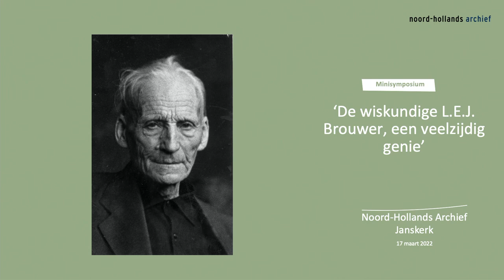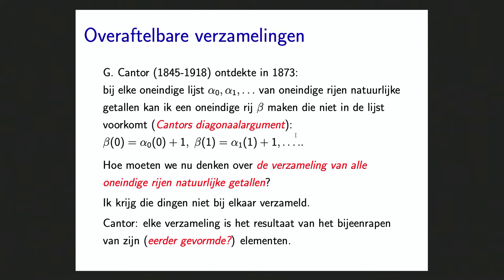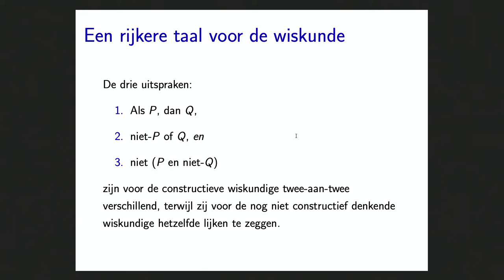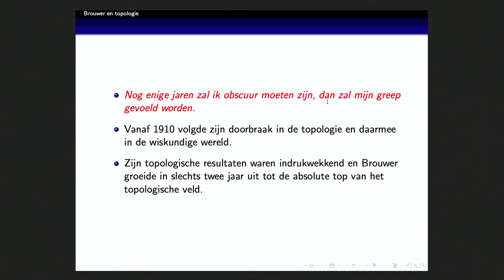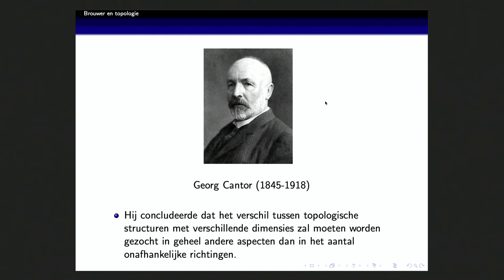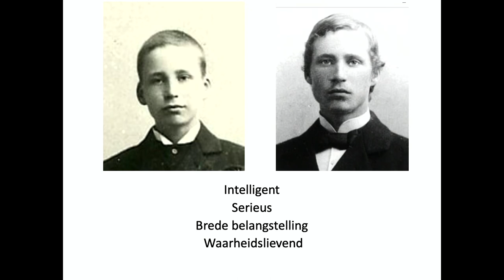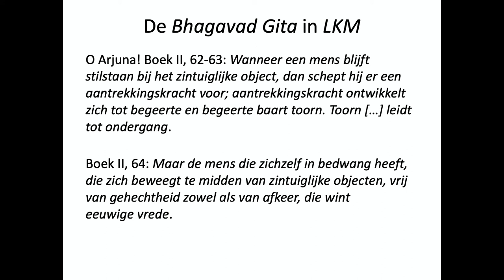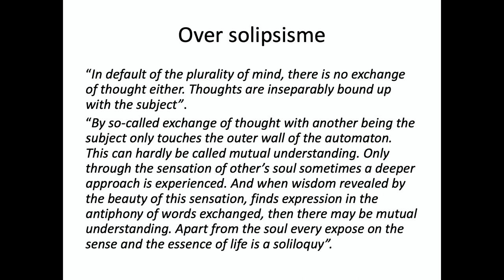Mini-symposium L.E.J. Brouwer, een veelzijdig genie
In 2015 is het persoonlijk archief van L.E.J. Brouwer (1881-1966) overgedragen aan het Noord-Hollands Archief in Haarlem. Onlangs zijn de circa acht strekkende meter manuscripten, correspondentie en andere documenten geschoond en geïnventariseerd. Daarmee is het archief van een van Nederlands grootste wiskundigen toegankelijk geworden voor geïnteresseerden.

Om dat te vieren organiseerde de Commissie Persoonlijke Archieven van Wiskundigen van het Koninklijk Wiskundig Genootschap in samenwerking met het Noord-Hollands Archief op donderdag 17 maart 2022 het minisymposium ‘De wiskundige L.E.J. Brouwer, een veelzijdig genie’. Kijk hier de registratie van dit symposium terug.